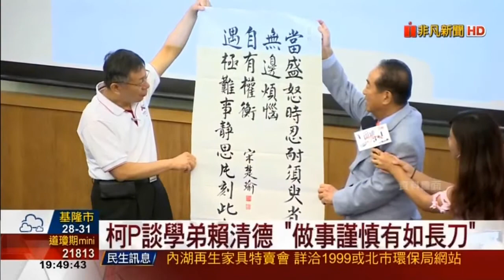賴神接任閣揆 柯文哲自嘲是扁鑽 賴清德是長刀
神比喻！柯自嘲是扁鑽賴清德是長刀 神比喻！柯P自嘲是「扁鑽」打肉搏賴清德是「長刀」台南市長賴清德要組閣，台北市長柯文哲用了一個很妙的比喻，他說自己是扁鑽，打肉搏戰，賴清德是長刀，做事情前都要先想，不過兩個人都是醫生，他覺得賴清德上任之後，以醫生心態來治國會比林全認真。

台北市長柯文哲：「賴清德是好人啦，至少他還蠻嚴謹的，他是很ㄍㄧㄥ的人，很拘謹。」直說好拘謹，談起賴清德，同樣醫生背景的柯文哲，印象深刻的是「這件事」！

柯文哲說，賴清德吃飯都正襟危坐，「我跟他吃過幾次，我覺得奇怪怎麼那麼厲害，從頭到尾3個鐘頭，姿勢保持不動，然後板凳坐3分之1、背脊90度。」對於賴清德大感佩服，至於一個急診科一個腎臟科，也反映在政治作風上。

柯文哲表示：「他（賴清德）很不習慣這種前5分鐘，在談判到最後5秒、最後5分鐘決定攤牌，他們不習慣這種打法，打不過啦，不習慣，但他也不需要跟你打這種，我們這是適合用扁鑽的，他們不適合，他們可以用長刀啊。」用扁鑽和長刀神比喻，而賴清德的細膩心思，柯文哲也難忘。

柯文哲說：「他（賴清德）門診有一個病人會急性腎衰竭，他給他診斷跟開藥，他說他到下個禮拜看到他之前，他整個禮拜沒有辦法做事。」

現在賴清德將接下閣揆重擔，和林全相比較，柯文哲表情道盡一切，「我相信賴清德會比較認真。」對賴清德信心滿滿，畢竟柯賴兩人都是醫生變成政治明星，現在齊聚首都，難免惺惺相惜。